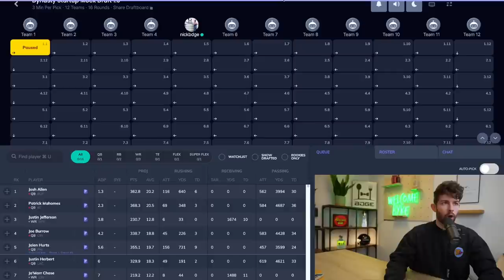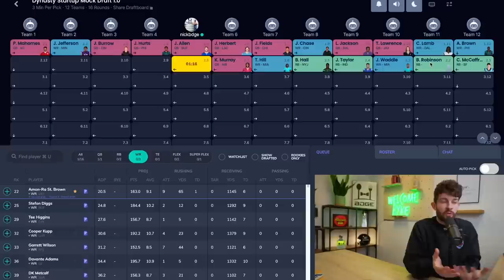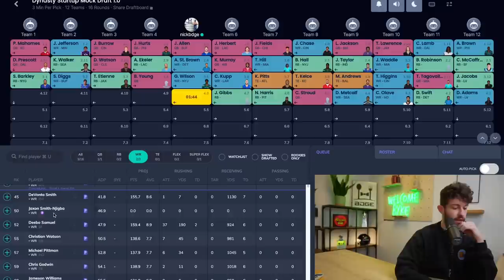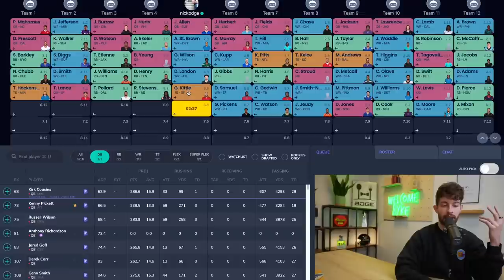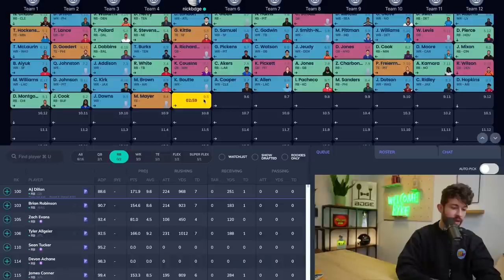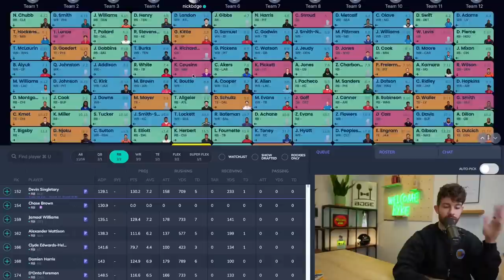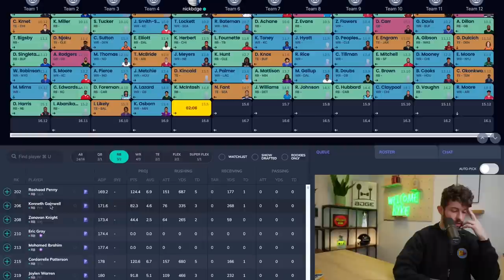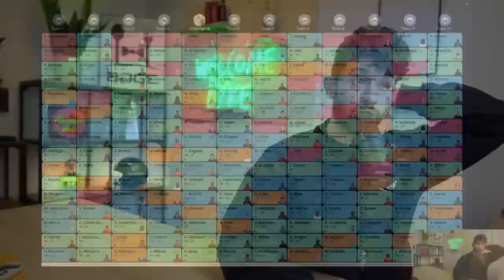A Full 2023 Dynasty Startup Draft with Rookies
this video is about (bdge,nick ercolano,fantasypros,fantasy flock,fantasy footballers,fantasy football advice,bdge fantasy football,2023 fantasy football,fantasy football 2023,dynasty fantasy football 2023,2023 dynasty fantasy football mock draft,2023 dynasty rookie mock draft,2023 dynasty rookie rankings,2023 rookie running back rankings,must draft dynasty rookies,2023 dynasty rookie sleepers,2023 dynasty start up draft,2023 dynasty rankings,2023 dynasty trade targets)